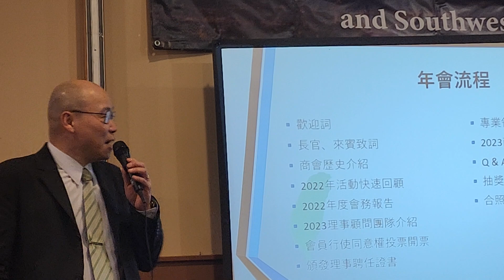2023 奧瑞岡台灣工商會(3)